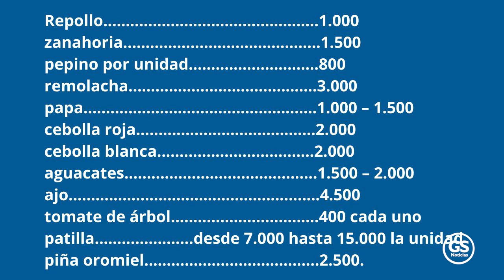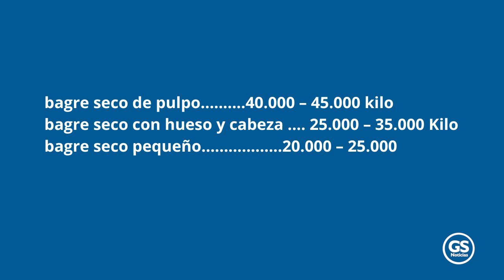COMERCIANTES DEL MERCADO DEL SUR PUBLICAN SU LISTA OFICIAL DE PRECIOS PARA ESTA SEMANA SANTA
Nicolás Ramón España, representante de los comerciantes informales del Mercado del Sur, dio a conocer la lista oficial con los precios de los productos que estarán comercializando para esta Semana Santa, donde la gente sale a comprar los alimentos para preparar los platos tradicionales.